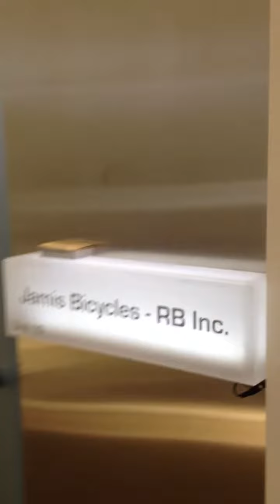RB Inc Bicycle Store Showroom Jamis Bicycles Canada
RB Inc
79 Wingold Ave Unit 10 Toronto Ontario
Facebook Page Jamis Bicycles Canada